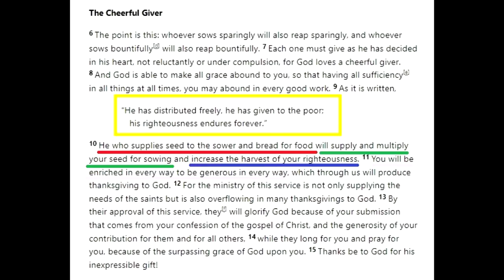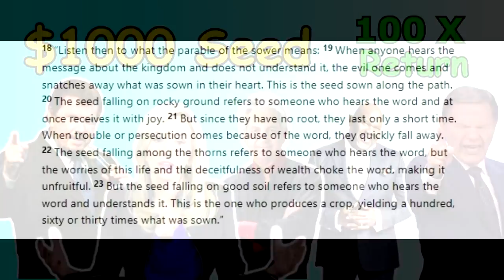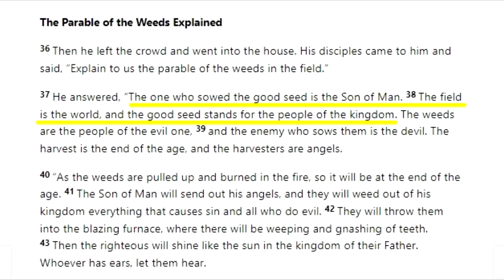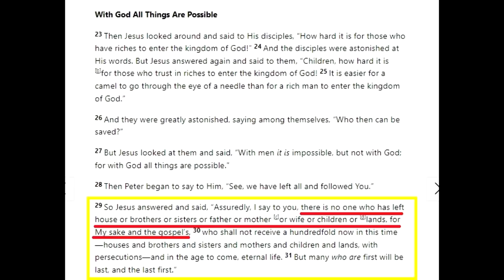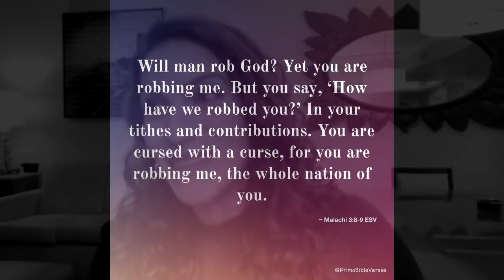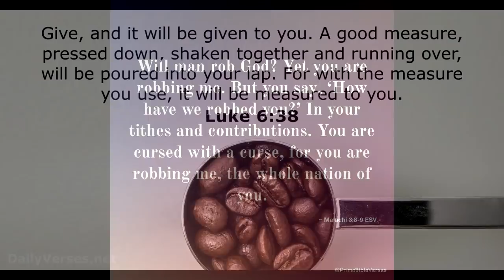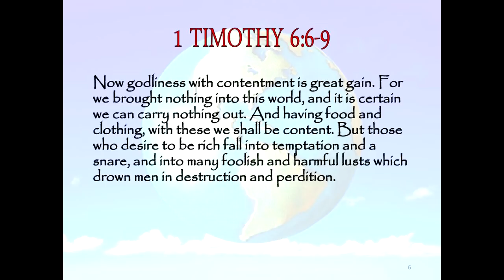Sowing Financial Seeds - The Truth Behind the Lie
Many ministries are telling people to sow a financial seed for prosperity, debt removal, granting our desires and even having demons cast out. But this is not Biblical.